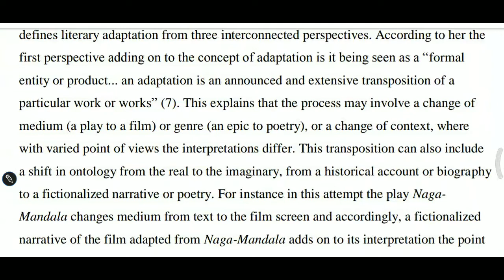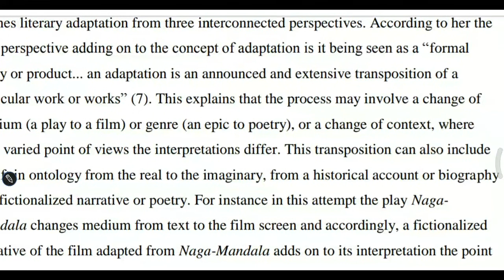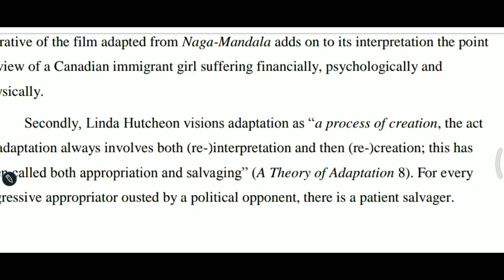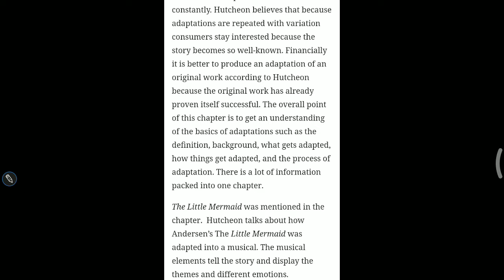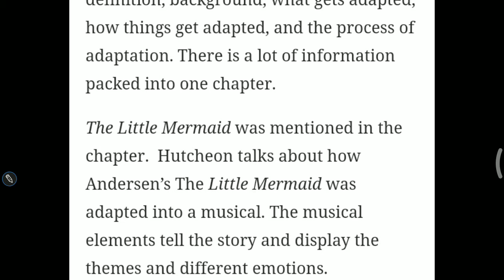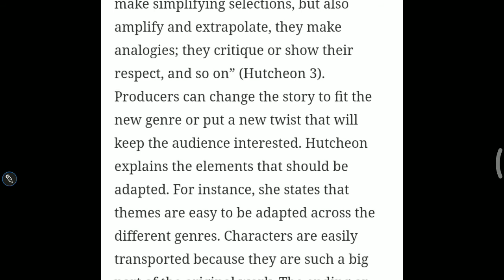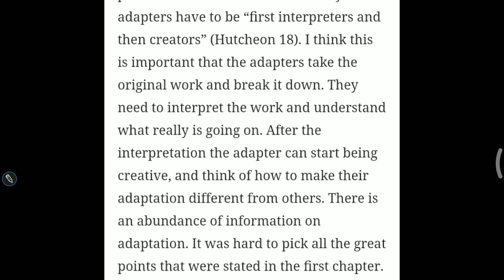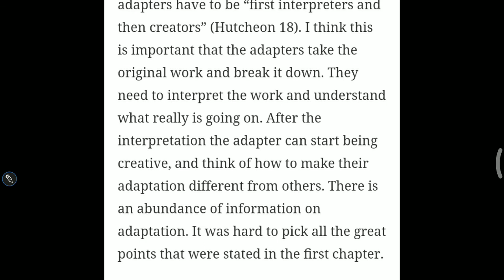Theory of adaptation by Linda Hutcheon summary in hindi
The shield of Achilles by W.H.Auden